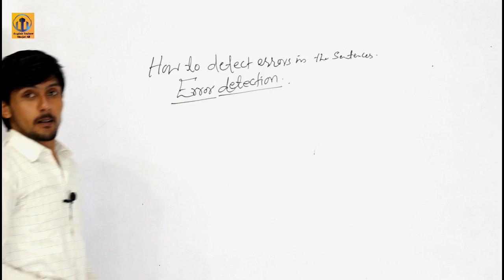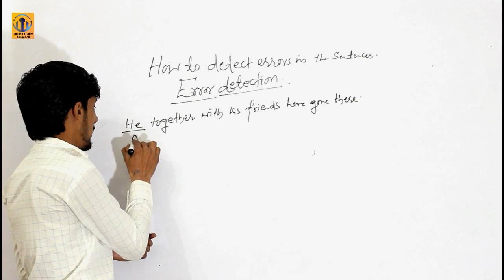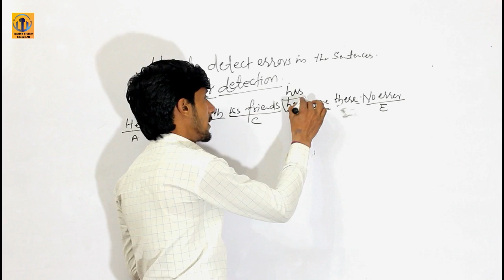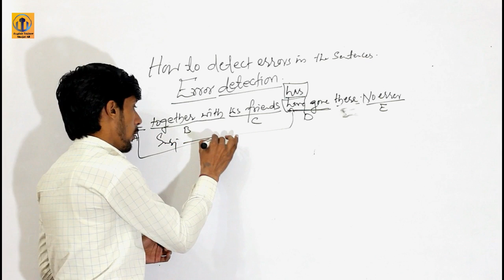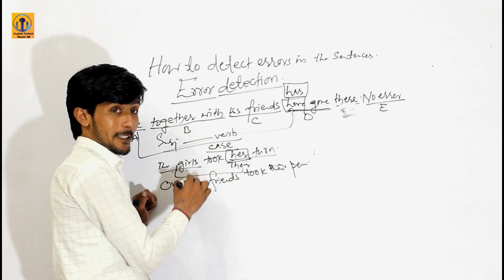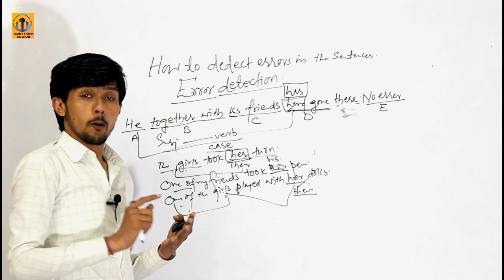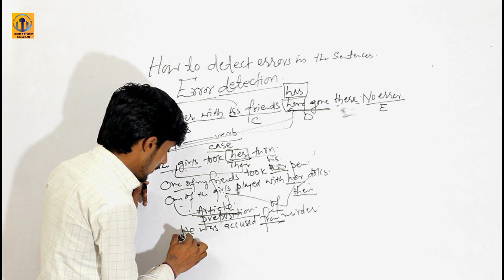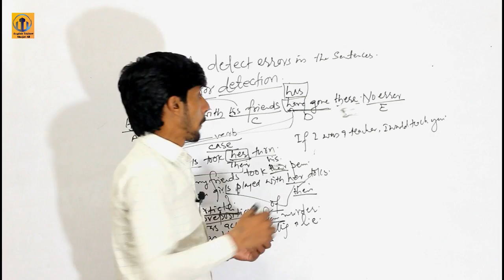2019 Error Detection for all competitive Examination.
Are You Preparing For Government Job | Banking | SSC | Railway | Other Competitive Examination then Join "English Trainer Shujat Ali"

Error detection for all competitive Examination || CSS, PMS,SPSC || By English Trainer Shujat Ali
Hello! In this video we are going to learn error detection with the help of English Grammar. Error detection is one of the most important topic which comes in exam, and students left is behind or attempt it wrongly.
In this video we will learn how you can score good marks without any mistake in error finding in English Sentences. So get ready to set fire in this topic.

                                        Team “Englsih Trainer"